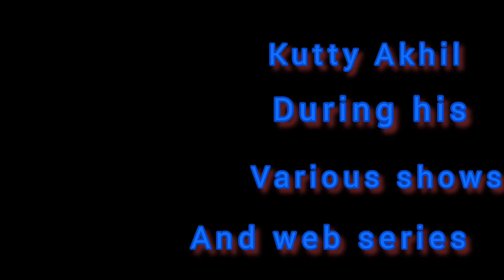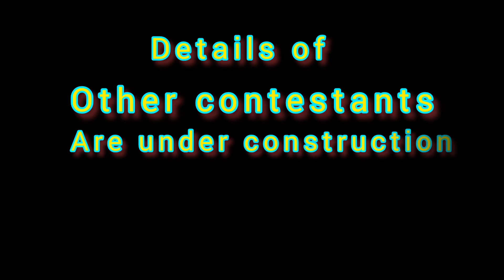Biggboss Malayalam Season 4 contestant'sfamily, girl/boy friends Robin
drrobin
latest malayalam videos and trending videos daily
Dr Robin Radhakrishnan Guest at Mavelikkara

Dr.Robin mass
You guys will love this troll video❤️

dr robin
bigg boss malayalam
bigg boss
jasmine moosa

bigbossmalayalamseason4
ronson
dilsha
blesslee
robin
sujithra
dhanya
lakshmipriya
jasmin
riyas
akhil
suraj
vinay
dr robin bigg boss,
dr robin radhakrishnan,
dr robin secret room,
dr robin evicted,
dr robin out from bigg boss,
dr robin army,
dr robin bigg boss entry

dr robin
bigg boss malayalam
bigg boss
jasmine moosa